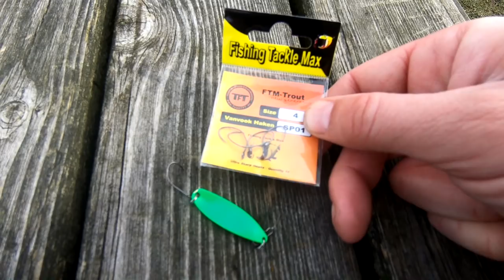Hammer UL Fiskeri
Hammer blinket har allerede slået sig fast blandt de bedste ul blink, med et utal af fisk fanget af mange lystfiskere. I dag var ingen undtagelse, der blev fanget fisk over alt ved søen på Hammer blinket i 3,2 gram
En af årsagerne til så mange fanger på Hammer blinket er helt sikkert at den kan indspindes i flere hastigheder og stadig gå rigtig, og ved spin stop ruller den sidenlæns.
Klart mit favorit blink!
Videoer som omhandler fiskeri, Put & Take og Tremarella